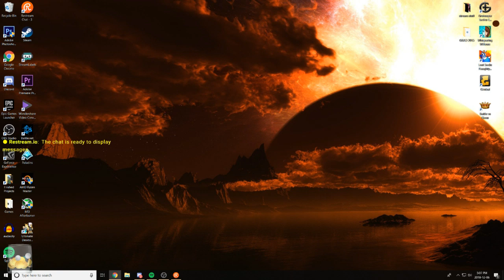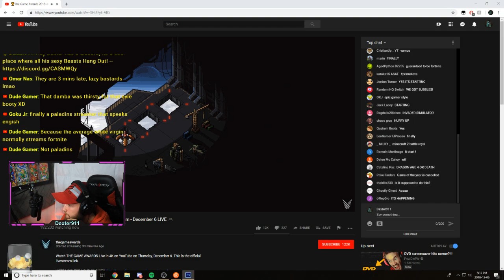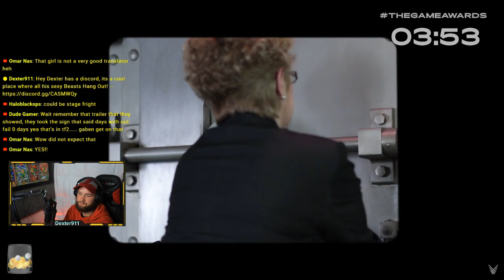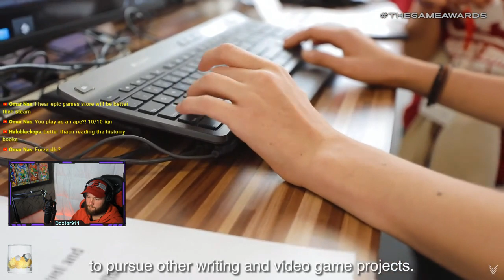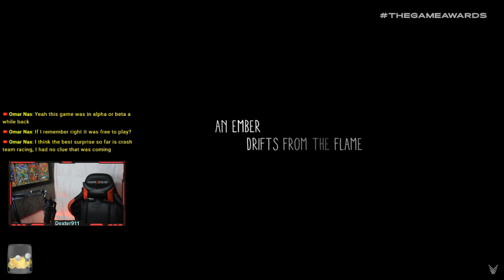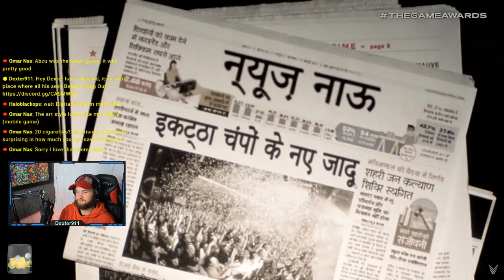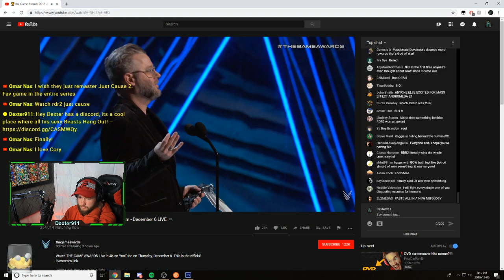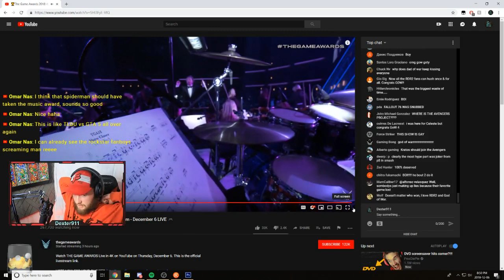💗The Game Awards, Livestream💗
Hey im Dexter  :) Im Canadian and love to play Paladins.Stream Wen-Sat and post videos on the weekend. Growing fast

General

-Mostly Play Paladins, but also will play new games
- Question, Just ask me or George
- If you enjoyed the stream like this video

Goals

- Our next Goal is to reach 5000 subs by the end of 2018
-100,000 Total Views []
- Better Thumbnails []
- 15k views on one video[]

Mods

-Rose
-Swaggo
-Doggodoesameme
-Jeby

Name - Dexter
Age - 20
From - British Columbia, Canada
Favorite Color - Red
Channel followers names - Sexy beasts
Favorite Game - Legend of Zelda

Computer spec

Motherboard - MSI x370 Gaming Pro
Ram - 16GB DDR4 Hyperx
-Liquidmaster 240
-Hard drives - 8TB
Case - Thermaltake VERSA N21 Snow Edition
PSU - 850Wt Bronze
Software - Windows 10

Say Hello to George !

¶¶¶¶¶¶¶8888¶¶¶¶¶¶¶¶8888¶¶¶¶¶
¶¶¶¶¶88___8¶88888¶8___8¶¶¶¶¶
¶¶¶¶¶8__8__8_____8__8__8¶¶¶¶
¶¶¶¶¶8_888_________888__8¶¶¶
¶¶¶¶¶8__________________8¶¶¶
¶¶¶¶¶¶8________________8¶¶¶¶
¶¶¶¶¶¶¶8__88______88__8¶¶¶¶¶
¶¶¶¶¶¶¶8__88______88__8¶¶¶¶¶
¶¶¶¶88¶8______888_____8¶¶¶¶¶
¶¶¶8__888____8_8_8___8¶¶¶¶¶¶
¶¶¶8_____8____888___8¶¶¶¶¶¶¶
¶¶¶8______88______888¶¶¶¶¶¶¶
¶¶¶88_______________88¶¶¶¶¶¶
¶¶¶¶¶88_______________8¶¶¶¶¶
¶¶¶¶¶¶¶8888____________8¶¶¶¶
¶¶¶¶¶¶¶¶¶¶8_____________8¶¶¶
¶¶¶¶888¶¶¶8_______8______8¶¶
¶¶¶8___8888______88888___8¶¶
¶¶¶8______8_____8_____8_8¶¶¶
¶¶¶8______8_____8_____88¶¶¶¶
¶¶¶8______8_____8_____8¶¶¶¶¶
¶¶¶8_______888888_____8¶¶¶¶¶
¶¶¶¶8___888¶¶¶¶¶8_____8¶¶¶¶¶
¶¶¶¶¶888¶¶¶¶¶¶¶¶¶88888¶¶¶¶¶¶